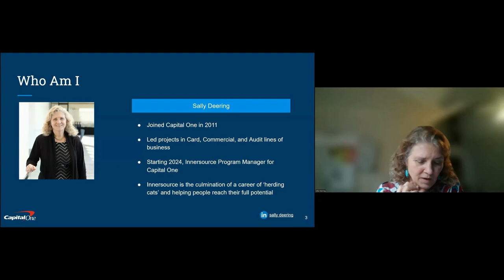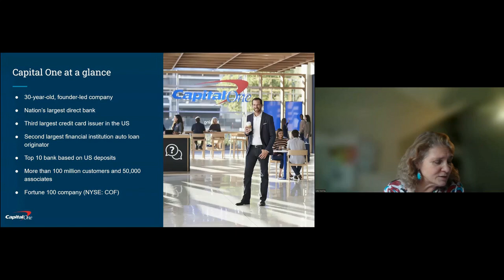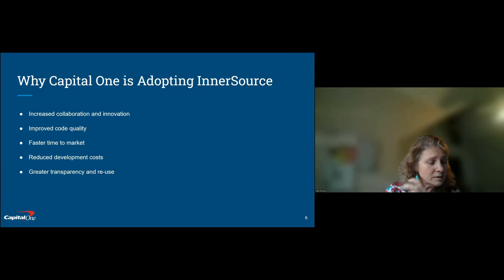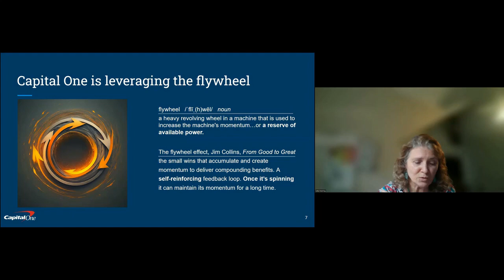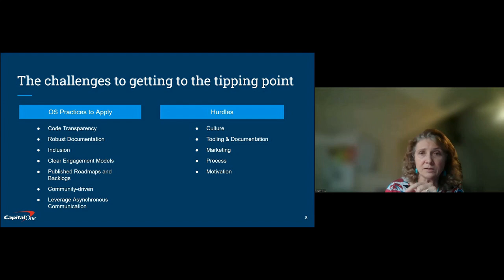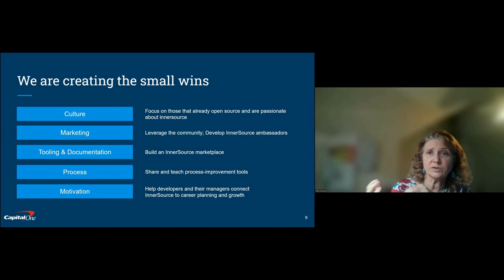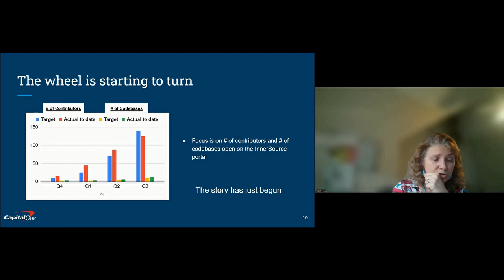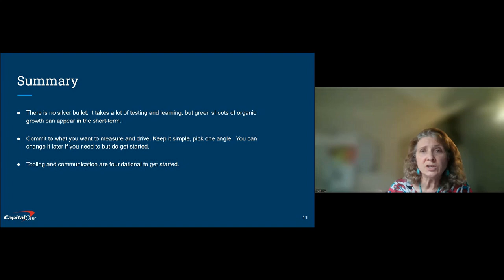The InnerSource Flywheel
The InnerSource Flywheel - Sally Deering (Capital One)
Like Open Source, InnerSource relies on self-motivation and personal interests even if it is happening within a company. How do you start an InnerSource movement that people want to join of their own volition and get a flywheel spinning? This presentation will touch on several ideas you can experiment with to apply innersourcing at scale: culture challenges and ways to think about them; tooling as a marketplace of buyers and sellers; marketing by leveraging the community, process consulting; motivation and career planning. All growth comes from stepping outside what you already know.